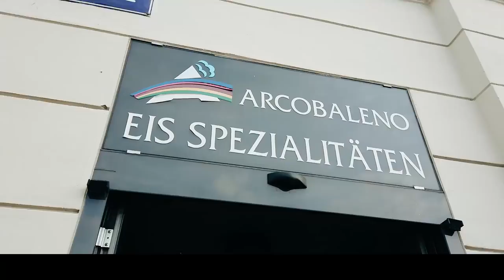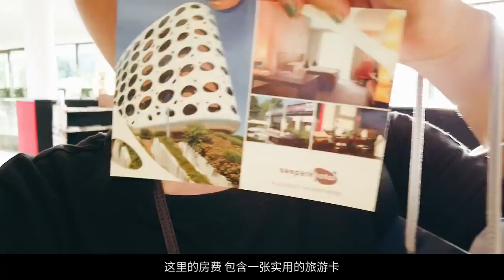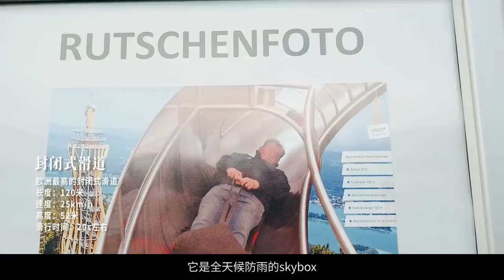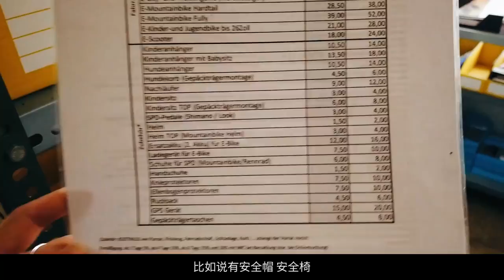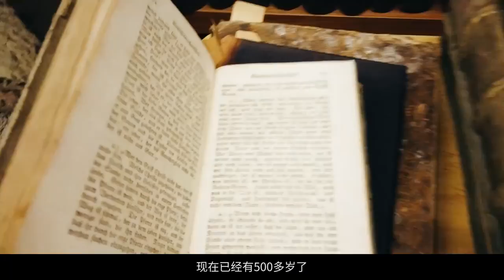Chinese blogger Sun Yi in Kaernten (Austria)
A popular Chinese blogger Sun Yi went to Kaernten to see what it has to offer - take a look with her!